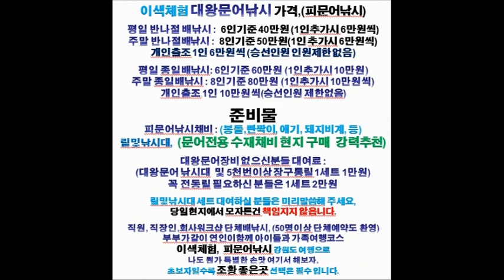동해바다낚시 추천 피문어낚시 20킬로넘는 인생고기 귀경하세요, 대왕문어낚시 시즌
3월 선상낚시 어종 동해바다낚시 추천 피문어낚시 20킬로넘는 인생고기 귀경하세요, 대왕문어낚시 시즌 4월 강원도 배낚시 속초 설악산 양양 주변 여행코스 강릉 경포대 주문진 근처 가볼만한곳 강원 양양 낙산 대선단배낚시 이성우